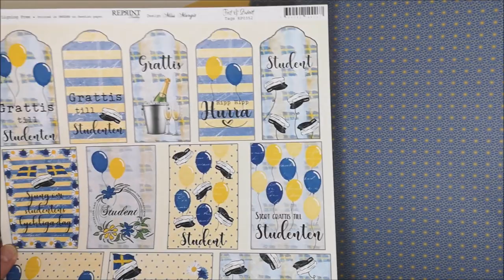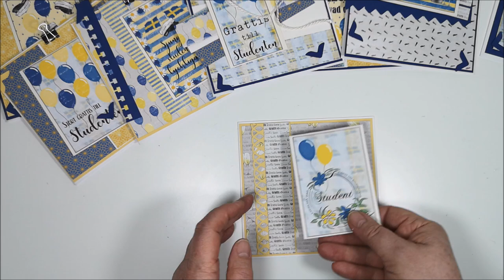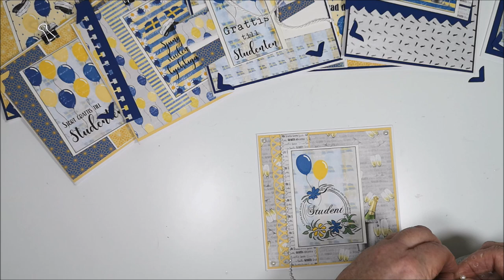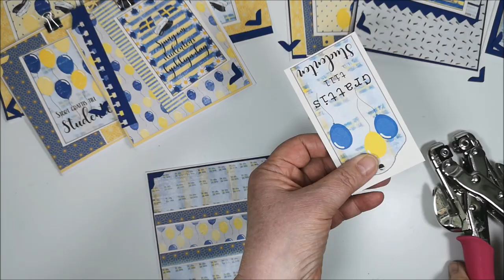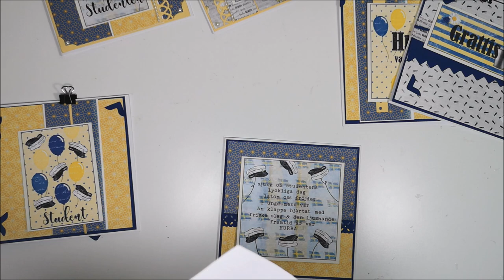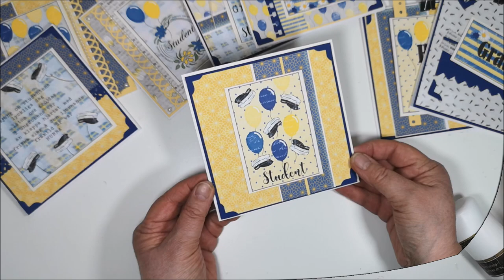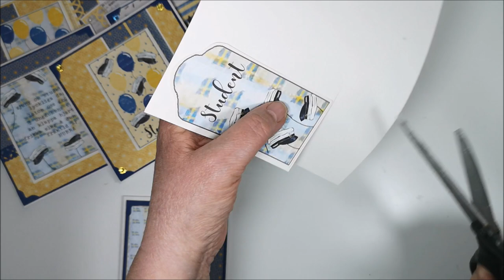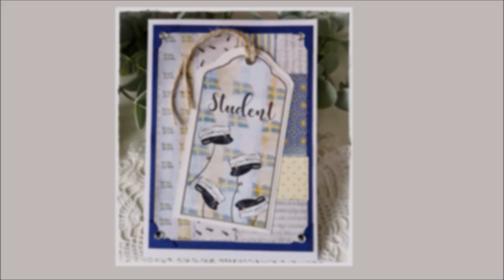Cardmaking - Graduation cards / Studentkort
It's that time of year, at least in Sweden. The summer is coming quickly and the school is closing. Some of the students are graduating and today I'm creating cards in that theme

For my 9 cards I only used:
2 blue cardstocks - Indigo from Paper Accent
1 yellow cardstock - Candlelight from Reprint Hobby
3 patterned papers from reprinthobby